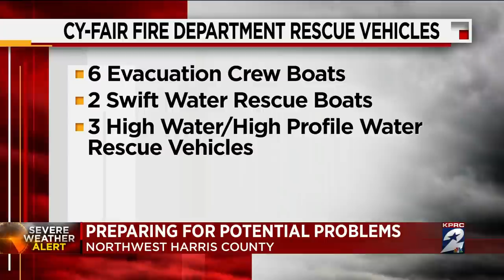KPRC 2's team coverage: Crews are out around the Houston area to cover damage from storms